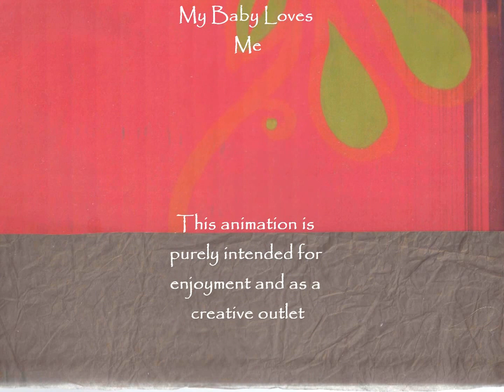The Ashtray Dancer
This is a little animation that I made for fun. I hope you like it :)